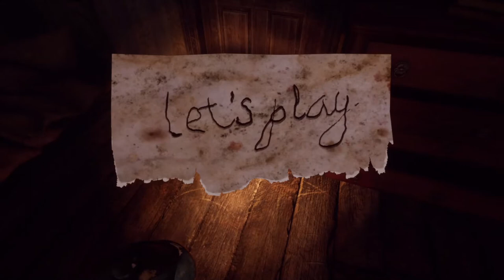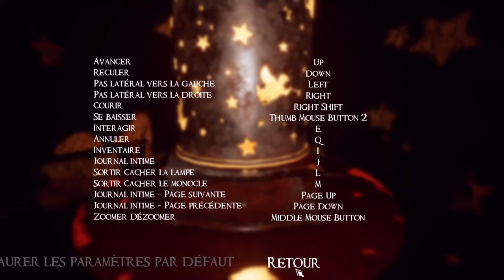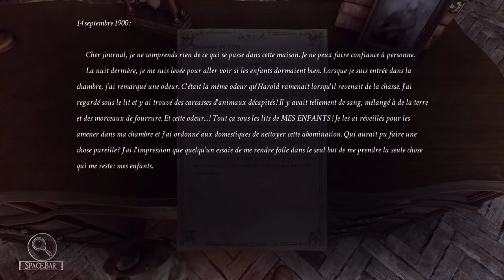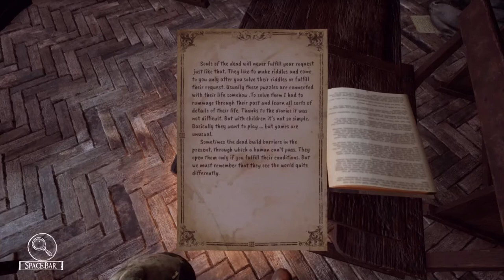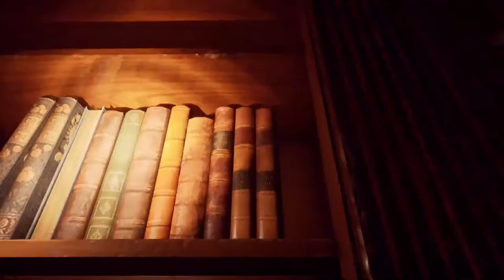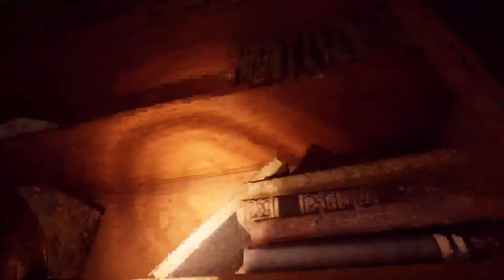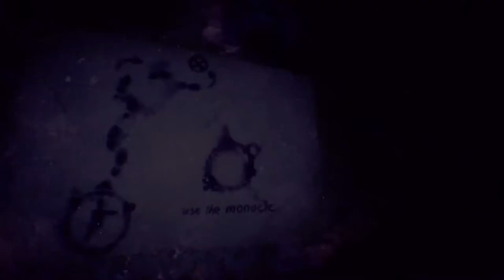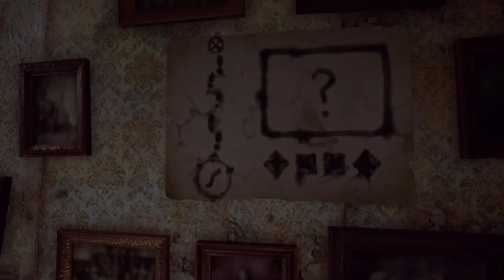SILVERS CHAIN REDIF DU LIVE SHYRELLE'S NIGHTS OF TERROR